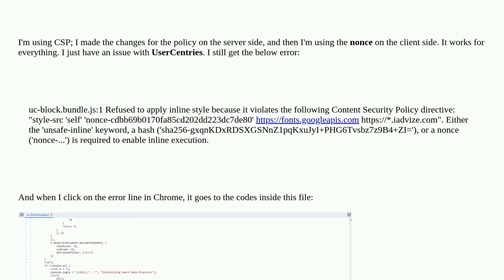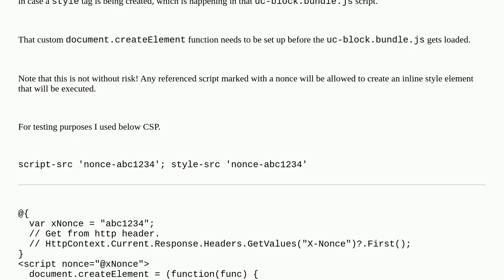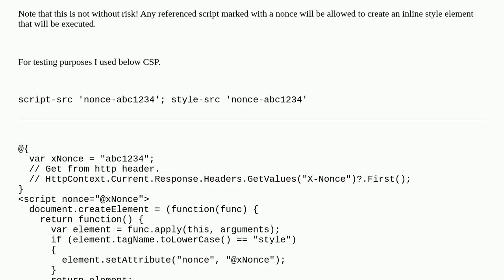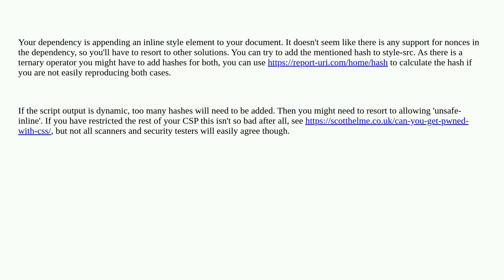How to handle CSP nonce for usercentries? (uc-block.bundle.js)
A special thanks goes out to the community

  .net razor csp content-security-policy nonce